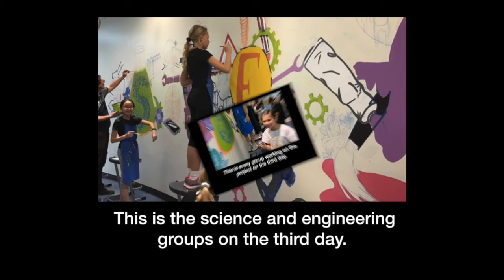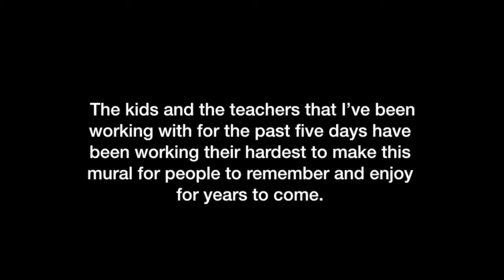Visual Arts Challenge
Our Global Partnership Visual Arts Challenge students have completed their challenge. Each team were responsible for developing an idea, researching, presenting, allocating roles & creating either a collaborative mural, public sculpture or large-scale batik. Students developed their skills in real life scenarios inspired by the art and design profession. The end result is a masterpeice! Check out their steam week in this video by team member Year 8 student, Kyan